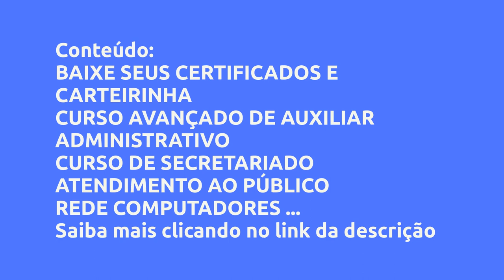(REVIEW) CURSO AVANÇADO DE AUXILIAR ADMINISTRATIVO - UZIAN PINTO MACHADO, VALE A PENA?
CURSO AVANÇADO DE AUXILIAR ADMINISTRATIVO - uzian pinto machado, Vale a Pena?

Um pouco sobre (informações do produtor):
*O Curso AVANÇADO DE AUXILIAR ADMINISTRATIVO tem Carga Horária de 60 horas.

*O aluno recebe uma CARTEIRINHA DE AUXILIAR ADMINISTRATIVO

*O aluno recebe Mais três certificados dos CURSOS BÔNUS

1. Curso de Navegadores de Internet

2. Curso de Operador de Caixa

3. Curso de REDAÇÃO OFICIAL

* O Certificado é enviado até duas horas após o aluno solicitar.

* Curso online e disponível para estudar até pelo celular.

REMUNERAÇÃO

O mercado de trabalho varia de acordo com a região, na média estatística um agente ganha 3.480,00, sendo R$ 2.900,00 + 580,00 de auxílio alimentação.

O Secretario pode receber também o + Auxílio Transporte que é um benefício que tem a finalidade exclusiva de permitir que o profissional tenha condições de ir e voltar de seu local de trabalho.

CURSO MINISTRADO POR ADMINISTRADOR, BACHAREL EM DIREITO E OFICIAL DO EXÉRCITO (RESERVA) COM GRANDE CONHECIMENTO NA ÁREA ADMINISTRATIVA. CERTIFICADO EMITIDO EM ATÉ 2 HORAS PELO INSTITUTO UP. QUALIDADE E EXCELÊNCIA GARANTIDAS.

Vantagens:

-Pagamento Seguro
-Acesso Imediato
-Várias Formas de Pagamento
-100% Online

Conteúdo:
BAIXE SEUS CERTIFICADOS E CARTEIRINHA
CURSO AVANÇADO DE AUXILIAR ADMINISTRATIVO
CURSO DE SECRETARIADO
ATENDIMENTO AO PÚBLICO
REDE COMPUTADORES